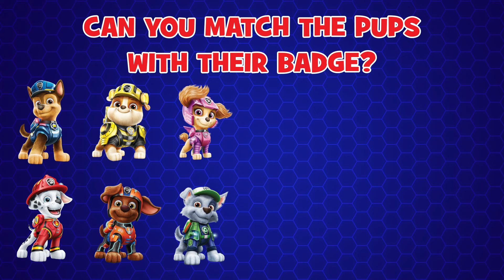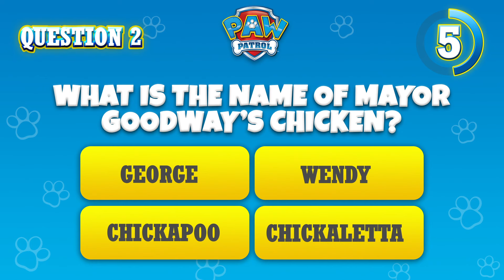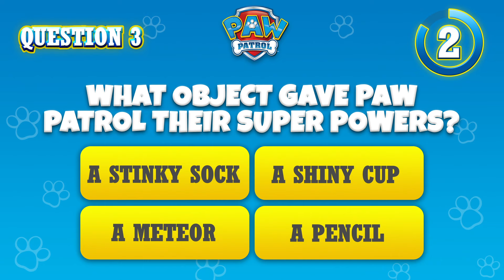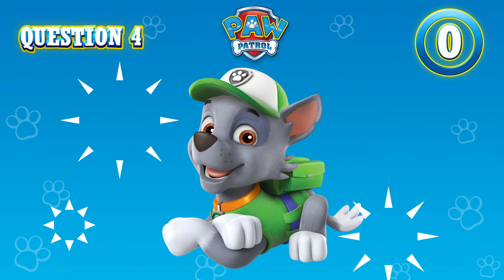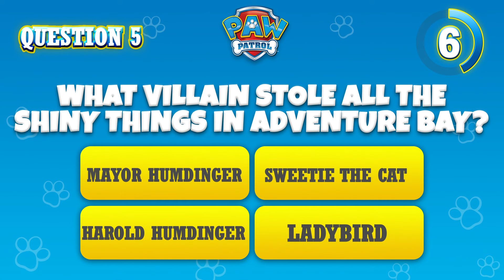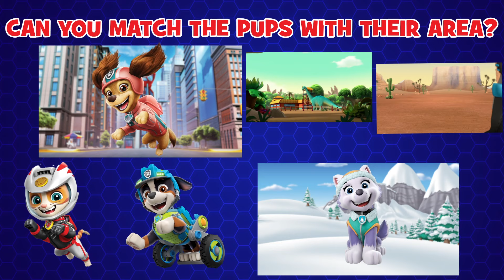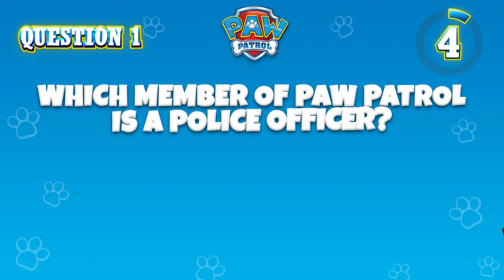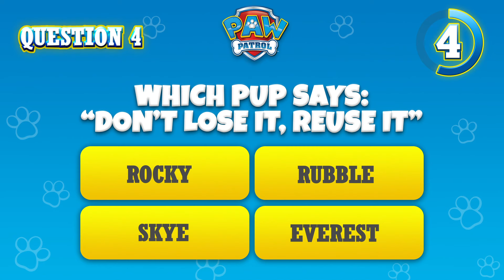PAW Patrol Skye’s Best Rescues 🚁| Spin Kids Cartoon Treehouse | Cartoons for Kids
This pup’s gotta fly! In this compilation of PAW Patrol rescues, Skye and the pups save Travis and his hot air balloon. PLUS, the Mighty Pups stop super powered kitties and so much more!